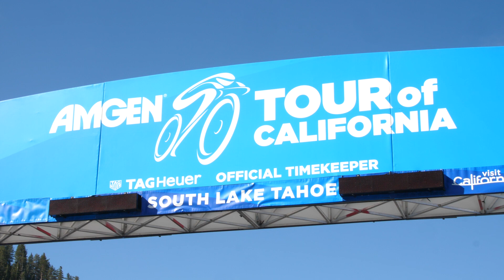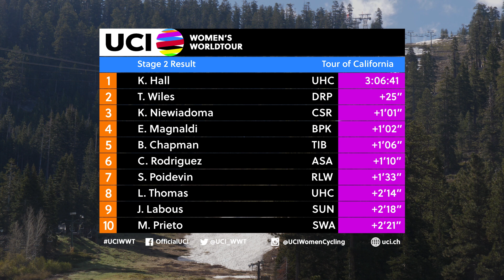2018 UCI Women's WorldTour – AMGEN Tour of California Stage 2 – Highlights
Watch the full highlights of stage 2 of AMGEN Tour of California Women’s Race Empowered with SRAM, part of the 2018 UCI Women’s WorldTour.